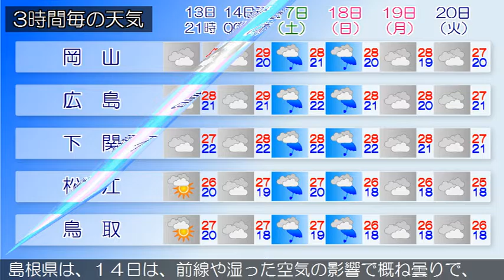2016/09/13 中国地方の天気予報 夕